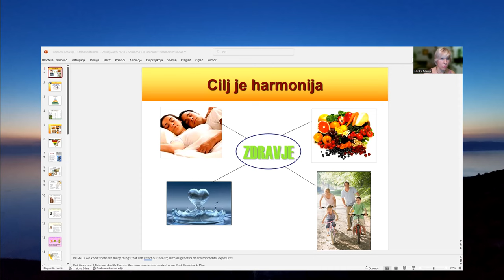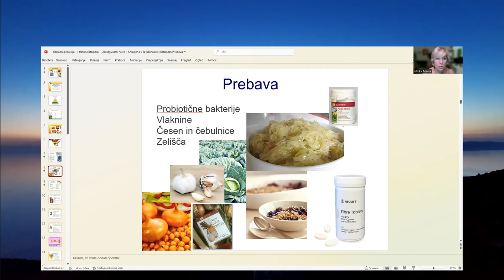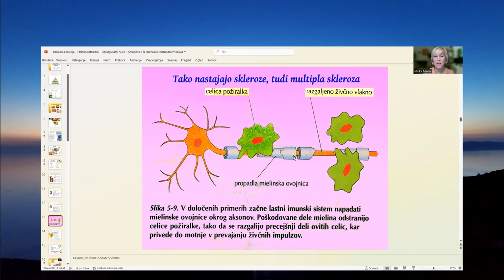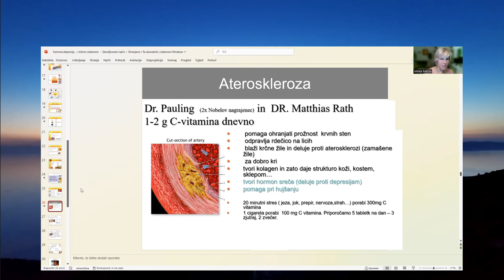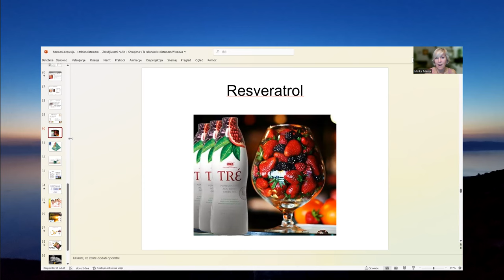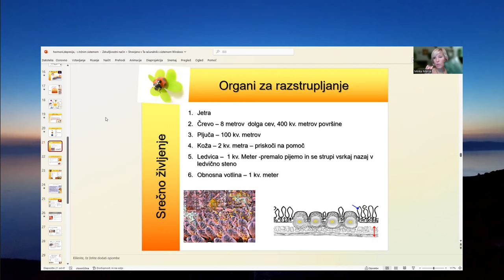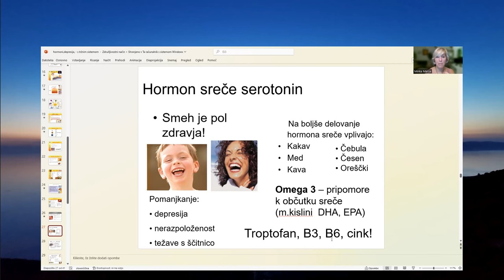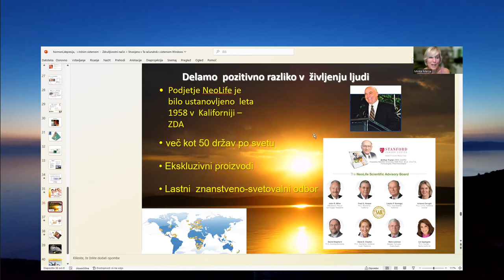WEBINAR - Psihično počutje - kaj lahko naredite sami na naraven način - podpora vitaminov